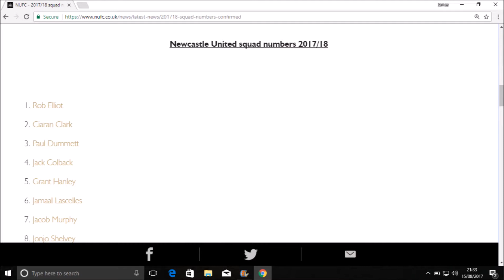Toon Weekly #10 | Joselu To Newcastle, Carabao Cup | Mike Ashley | Newcastle 0-2 Tottenham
Toon Weekly #10 your weekly round up of news involving Newcastle United. This week I talk about Joselu potential move from Stoke City talks are still ongoing. Newcastle draw Nottingham Forest in the EFL Cup. Mike Ashley speaks out to the fans, transfers, gossip and much more.

Music

Local Hero: This is not my music but used for a short channel introduction only.